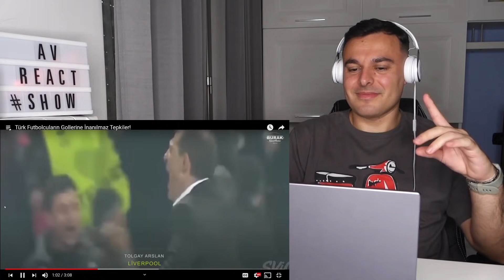Italian Reaction to 🇹🇷 Türk Futbolcuların Gollerine İnanılmaz Tepkiler!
Türk Futbolcuların Gollerine İnanılmaz Tepkiler!

Süper lig en güzel goller , en güzel goller , süper lig , en iyi goller , süper lig en iyi goller 2021 , fenerbahçe en iyi goller , galatasaray en iyi goller , beşiktaş en iyi goller

Hi Everyone, here is my Instagram account follow me to get in touch ❤

Grazie 😀